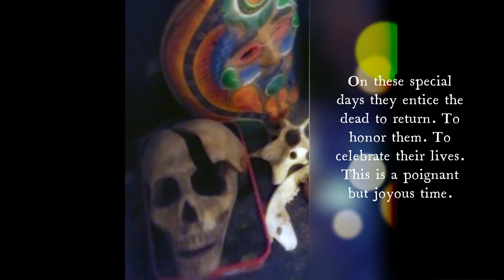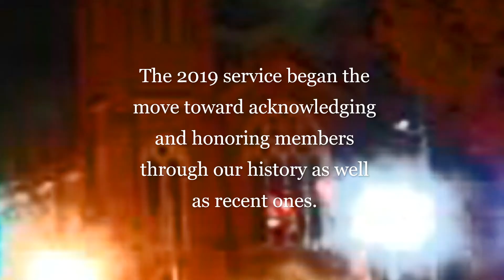Day of Dead: Dia de Muertos at the First Unitarian Universalist Society of Marietta 2020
Buried in the mysteries of time el Dia de Muertos emerges in Mexico, a mixture of pre-Columbian rites and Colonizers religion kept alive by indigenous peoples for millennia.  Now celebrated globally, UNESCO adds Mexico's indigenous day of the dead to the list of Intangible Cultural Heritage